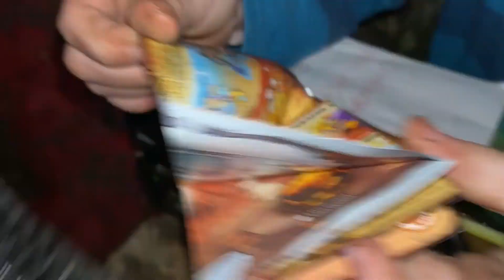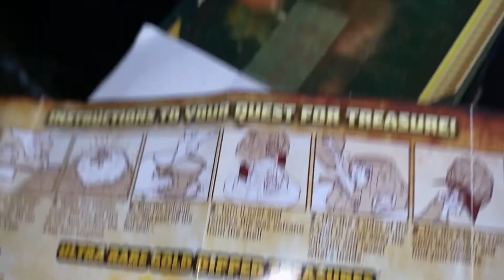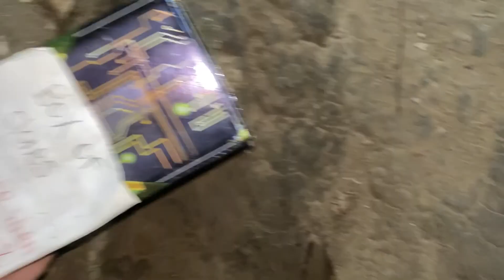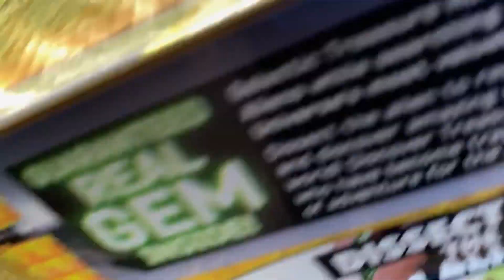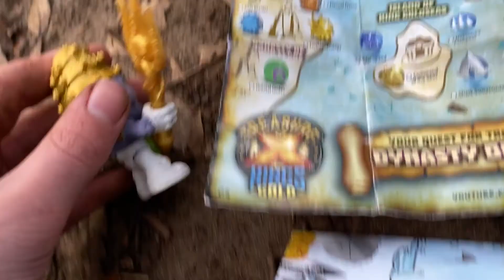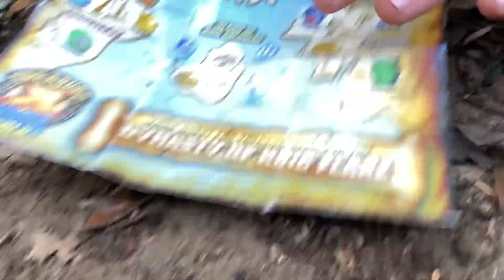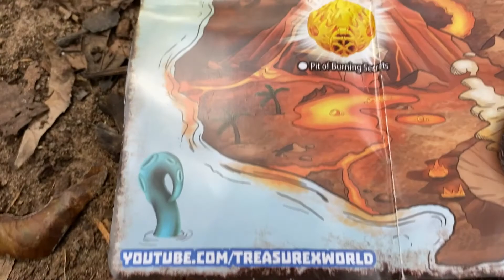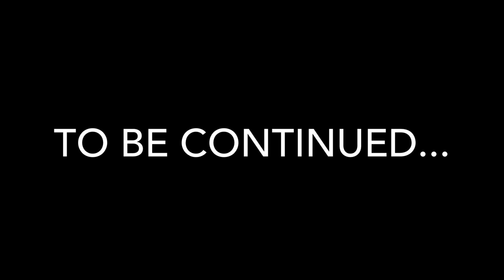The Treasure X Show Episode 48: Escaping the Underground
Luckily, this Cave isn’t that Big so it’s Easy for the Team to Escape it.